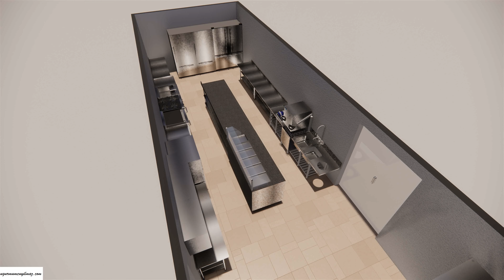Unleash Your Creativity: Elevate Your Restaurant Kitchen with Extraordinary Design Concepts!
Welcome to a culinary journey at 'Unleash Your Creativity: Elevate Your Restaurant Kitchen with Extraordinary Design Concepts!' where we seamlessly blend design and technology to craft a dining experience like no other. Immerse yourself in a world where every detail is a masterpiece of 3D design, redefining the aesthetics of modern restaurants.

Our avant-garde decor, inspired by the fusion of form and function, transforms every corner into a visually stunning environment. At 'Unleash Your Creativity: Elevate Your Restaurant Kitchen with Extraordinary Design Concepts!' we've elevated the dining experience to an art form, where architecture and artistry harmonize to create a feast for your senses.

But we don't stop at design; we embrace 3D technology to its fullest extent. Encounter holographic menu presentations dancing before your eyes and interactive table settings engaging your senses. The power of three dimensions is harnessed to redefine and elevate your dining adventure.

Our culinary creations are equally innovative, with visually striking dishes that are as delicious as they are artfully crafted. Each plate is a canvas where taste and design converge, promising a culinary experience that is both a feast for your eyes and your palate.

Join us at 'Unleash Your Creativity: Elevate Your Restaurant Kitchen with Extraordinary Design Concepts!' and embark on a journey where design and 3D technology intertwine to create an unforgettable dining escapade. Every detail is a work of art, and every moment is a celebration of design, innovation, and, of course, flavor.

🖥️ PC Specification: Dell G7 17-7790 / i7-9750H 9.Gen / 16 GB DDR4 / RTX 2060 6GB

🛠️ Modeling: SketchUp Pro 2019

🎨 Rendering: Enscape 3.2

Here, you'll find a variety of design videos with a focus on captivating restaurant designs. We love showcasing unique and innovative design concepts that inspire and excite our viewers.

In addition to restaurant design, we also feature gaming videos and a playlist of design tutorials using industrial design software such as Cimatron, Solidworks, and Fusion 360.

We're passionate about design and love sharing our knowledge and insights with our audience. Our goal is to provide valuable and informative content that inspires creativity and helps you achieve your design goals.

Thank you for tuning in, and we hope you enjoy our videos.

"Your opinions about our videos on our channel are very important to us. Therefore, we kindly ask you to share your feedback with us about our videos. Which topics would you like us to create more content on? Which topics would you prefer us to create less content on? Your feedback is very valuable to us for the development of our channel.